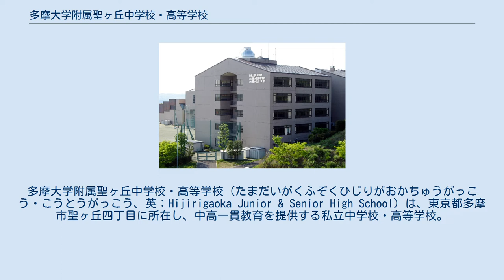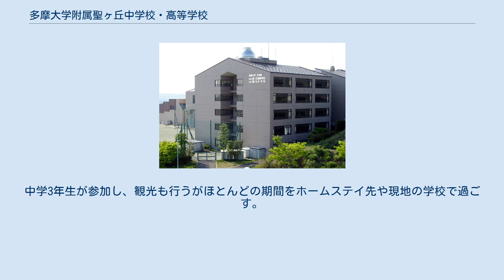多摩大学附属聖ヶ丘中学校・高等学校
多摩大学附属聖ヶ丘中学校・高等学校（たまだいがくふぞくひじりがおかちゅうがっこう・こうとうがっこう、英：Hijirigaoka Junior & Senior High School）は、東京都多摩市聖ヶ丘四丁目に所在し、中高一貫教育を提供する私立中学校・高等学校。
 高等学校では、中学からの進学者と高等学校から入学した外部進学生を混合したクラス編成とする併設混合型中高一貫校。
通称は多摩大聖ヶ丘、多摩大聖、たまひじ。
 1988年（昭和63年）、学校法人田村学園により「聖ヶ丘高等学校」が設立された。
翌年4月の多摩大学設置に伴い「多摩大学附属聖ヶ丘高等学校」へと改称、1991年（平成3年）4月に中学校を開校し現在に至る。
中学・高校は同校舎内で運営されているほか、同敷地内に多摩大学が設置されている。
 「自主研鑽」「健康明朗」「敬愛奉仕」の教育目標を掲げ、一学年120名程度の少人数教育を行っている。
 学園歌「この輝ける日々よ」は、阿久悠作詞、三木たかし作曲である。
 2008年に東大合格者を輩出した後は進学実績においてやや低迷したが2014年以降、図書室の夜間学習開放(8時20分まで)や卒業生が在校生の学習をサポートする「学習コーチャー制度」などの学習支援施策により、30%程度だったGMARCH理科大合格率が4年間で倍増するなど、着実な進学実績の向上が見られる。
 また、「本物から本質に迫る教育」として、中学校では100を超える実験実習がある。
 その他にも、書写教育では、中学3年までに硬筆・毛筆書写検定2級(高校1年の書写選択者には準1級)への合格を目標としている。
2011年には毛筆書写検定1級に高校1年が合格したほか、成田山競書大会で内閣総理大臣賞を受賞、読売書法展への入選も果たしている。
 高校への内部進学基準では、漢検・英検・数検のいずれか3級取得と、約4000字の卒業論文の提出を必須としている。
 なお、永山駅・聖蹟桜ヶ丘駅よりスクールバスが運行されている。
 また、若葉台駅やはるひ野駅から徒歩で登校する生徒もいる。
 千葉県長生郡白子町の宿泊施設において、中学校の新入生を対象に3泊4日の日程で行われている。
グループワークなどをすることでお互いの親睦を深めることが目的であり、新入生は原則全員参加である。
以前は、長野県茅野市蓼科で行われていた。
 例年5月の第2日曜日に実施される。
体育委員会と有志の生徒によって構成される「体育祭実行委員会」の下、中高合同で行われる。
生徒は中学1年生次に赤、白、青の3組に振り分けられ、6年間その組に所属する方式をとっている。
 夏休み期間に行われる、体験型のサマーセミナーである。
タイトルは「叡知探究」からとられている。
通常の授業形式とは違った、アクティビティ・文化体験・フィールドワークや宿泊を伴う講座が、30種類以上用意されており、講座によっては学内の教員だけでなく、大学教員や実務での活躍実績のある者が教員として招聘されることが多い。
これまでに開かれた講座の一例として、「被災地医療を考える」、「ブルーベリーの未来」、「伝統芸能を観に行こう」といったものが挙げられる。
なお、高校3年生はこれとは別に、8月に「大学受験リレー講座」が実施される。
 例年9月中旬に実施される文化祭である。
「聖祭」（ひじりさい）と呼ばれており、会期は2日間である。
生徒会役員と有志の学生によって構成される「文化祭実行委員会」が中心となって運営されている。
高校3年生は参加しない学生がほとんであるが、有志で企画が実施される場合もある。
クラス単位の企画の他に、文化系の各部や一部の運動部、同好会、有志などが参加する。
 10月に高校3年生を除く、各学年で修学旅行や宿泊研修などが実施される。
中学1年、3年、高校1年生は日帰りで校外学習が行われるが、行き先は年によって異なる。
中学2年生は「イングリッシュキャンプ」に参加し、河口湖周辺のホテルで3泊4日宿泊し「英語以外使えない」という状況の下で、英語力の向上を狙う。
高校2年生は、修学旅行に行くが学生ごとに3方面に分かれていき、学年合同で行動することはない。
 12月の期末考査後にパルテノン多摩で実施される。
中学1年生から高校2年生までが参加し、中学生は課題曲とクラスごとに選定した自由曲、高校生は自由曲のみを歌唱する。
クラス対抗...